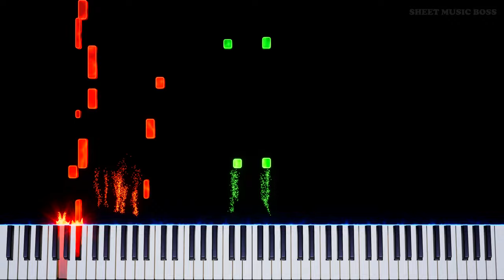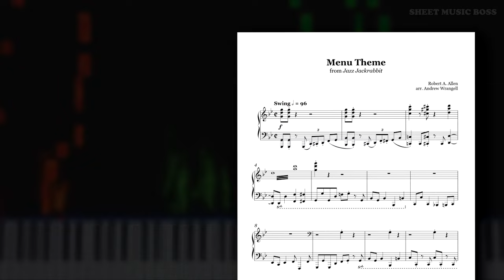Jazz Jackrabbit Theme - Piano Tutorial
🎷 This was an AWESOME nostalgia hit from 1994! 🐇

JazzJackrabbit came out in 1994 (omg) and was one of the first games I remember playing for hours, years after it originally came out. JJ2 and 1 aren't very pretty by today's standards, but if you're into retro game soundtracks please enjoy this (and see if you can play the game sometime!)

Jazz Jackrabbit Theme by Robert A. Allen